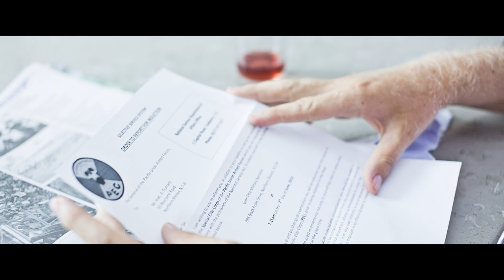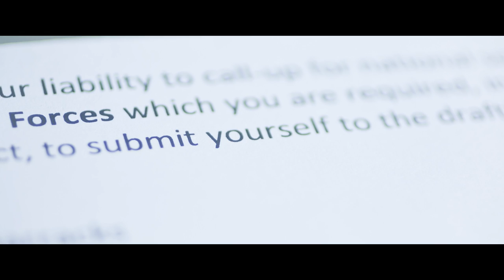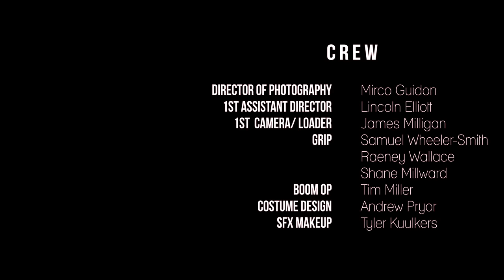InSeparable (A short film by Mirco Guidon)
Jean Durrant is a soldier, fighting for the government in a raging civil war, he is about to encounter something he never imagined possible.
Produced by TheCityBoys Productions; this short film was shot in the early months of 2014, thanks to the many people who helped out.

Written and Directed by: Mirco Guidon
Starring: Bryce & Amy Hazel
Composed by: Resonata, Seth King

Gear Used:

- A hacked Canon 5d mk3, Magic Lantern. Shot in Raw.
- The primary lens used was the Sigma 50mm 1.4.
- Glidecam HD2000.
- Manfrotto tripod/head.
- Shoulder rig and follow focus.